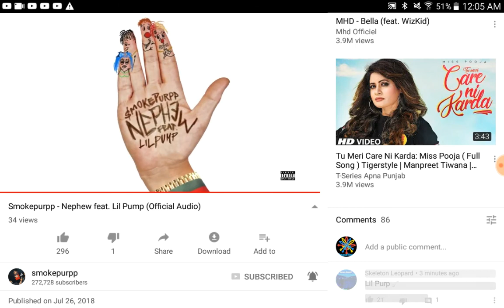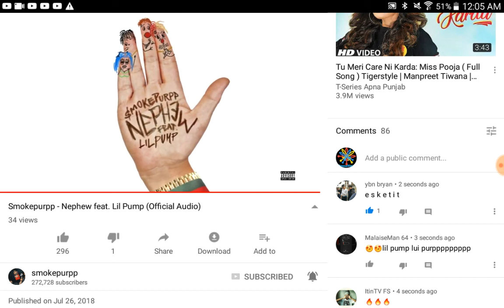Smokepurpp - Nephew feat. Lil Pump (Official Audio) REACTION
Sorry for skipping. Plz like